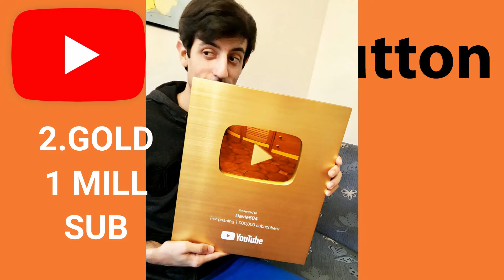প্লে-বাটন এর জন্য কত সাবস্ক্রাইব প্রয়োজন ? YouTube Play Button details in Bangla | Youtube Award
আমার এই চ্যানেলে এমন অনেক উপকারী ভিডিও আপলোড করে থাকি , সকল প্রকার শিক্ষা বিষয়ক বিডিও শেয়ার করে থাকি যেমন এইচ এস সি ভর্তি আবেদন , ভর্তি সময় , কিভাবে আবেদন করবেন এমন অনেক ভিডিও এমন কি অনলাই ইনকাম সহ কম্পউটার অনলাইন এর সব ধরনের ভিডিও দেয়া হয় ।

NID New Online Copy Download Original Card 2020 | NID Card Check in Bangladesh | NID Online Copy